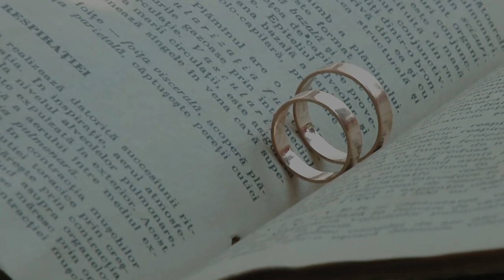Clip Iulian & Elena